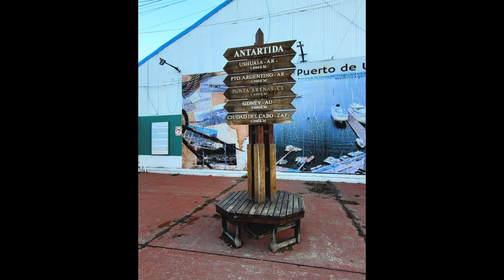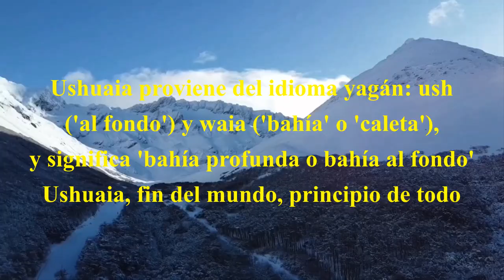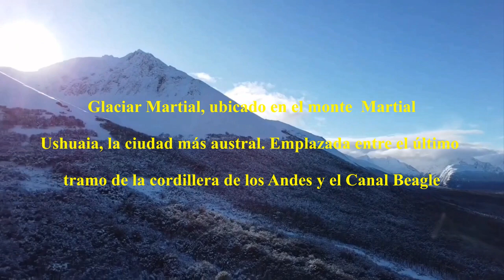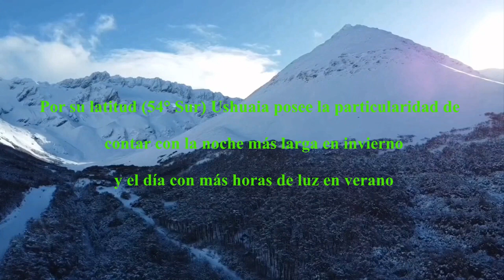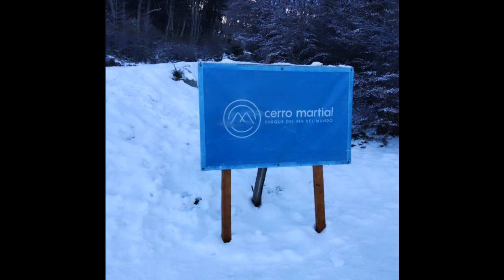@edgarquieltravel#argentina ushuaia tierradelfuegoargentina findelmundo patagonia ruta3 ruta40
Gracias por apoyar el canal, subscribete y activa las notificaciones !! Gracias Totales !!

Fin del Mundo. Principio de Todo.
Ushuaia se encuentra al final de la Patagonia austral, es el extremo sur de la Argentina, el fin del mundo o como la llaman algunos: el principio de todo. Está rodeada por el mar y por la cordillera; desde donde te pares podés llegar a ver alguno de los dos paisajes. Sorprendete con los colores y la inmensidad de la naturaleza presente en la ciudad.

Ushuaia, oficialmente Ciudad de Ushuaia, es una ciudad de la República Argentina ubicada en el Departamento Ushuaia de la Provincia de Tierra del Fuego, Antártida e Islas del Atlántico Sur, capital de la provincia. Fue fundada el 12 de octubre de 1884 por Augusto Lasserre como Fuerte Ushuaia sobre el asentamiento de la antigua misión anglicana de Thomas Bridges. La ciudad se ubica en la costa de la isla Grande de Tierra del Fuego que da a la bahía de Ushuaia en el canal Beagle, y está rodeada por la cadena montañosa del Martial. Además de ser un centro administrativo, es un nodo industrial, portuario y turístico.
Al ser uno de los asentamientos más importantes de la subregión austral o sur de la Patagonia argentina, Ushuaia está hermanada con Hammerfest en Noruega, que es la más boreal, al igual que con Utqiaġvik, en Alaska (Estados Unidos), que disputa la calificación de más septentrional.

La palabra Ushuaia proviene del idioma yagán: ush ('al fondo') y waia ('bahía' o 'caleta'), y significa 'bahía profunda o bahía al fondo'. El acta de creación de la Subprefectura, en 1884, cita el nombre «Oshovia», una de las muchas variaciones ortográficas del vocablo. Su gentilicio es "ushuaiense".
La ciudad de Ushuaia se encuentra a 120 km (en línea recta) de Río Grande, en la misma provincia, a 251 km de Punta Arenas, en la Región de Magallanes y de la Antártica Chilena, Chile, y a 2377 km de Buenos Aires, capital de Argentina. 1150 km la separan de la base Esperanza en la Antártida Argentina.​

Isla de los Lobos.
Ushuaia está emplazada sobre la bahía homónima, rodeada al oeste, norte y este por los Andes Fueguinos. Desde la posición del resto de Argentina, es la única ciudad del país a la que se accede cruzando parte de la cordillera de los Andes, que recorre el borde sur de la isla Grande de Tierra del Fuego. Para acceder a Ushuaia se deben sortear dos estribaciones mayores de los Andes Fueguinos mediante la Ruta Nacional 3: la sierra Alvear mediante el paso cordillerano Garibaldi, y la sierra Sorondo-Montes Bridges mediante el valle del río Olivia.Por este motivo, en Argentina se la considera la única ciudad trasandina, aunque para acceder a ella no haya que cruzar la totalidad de la cadena Andina.